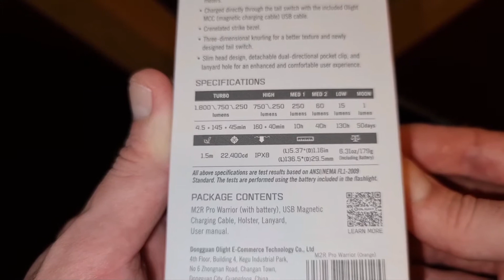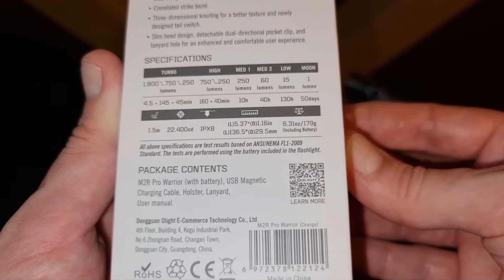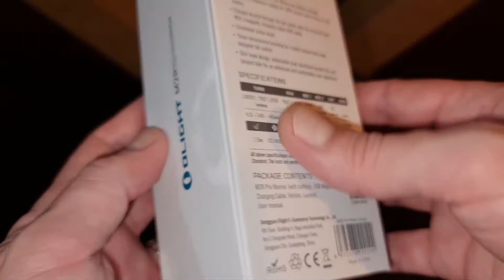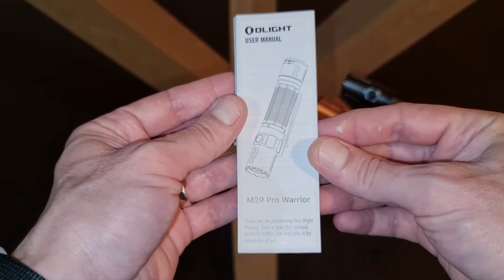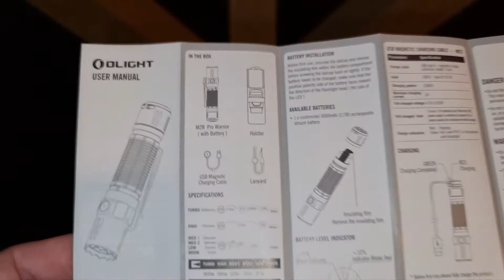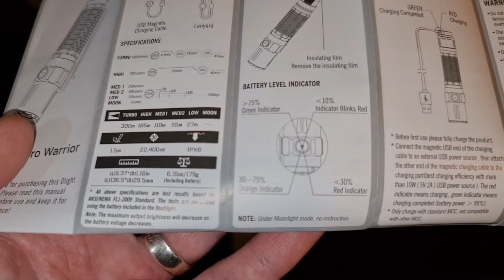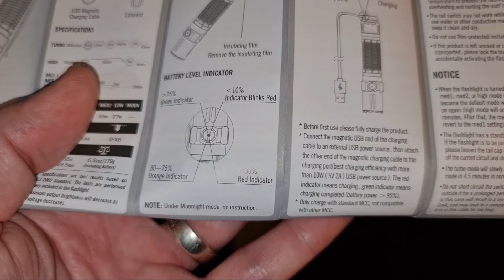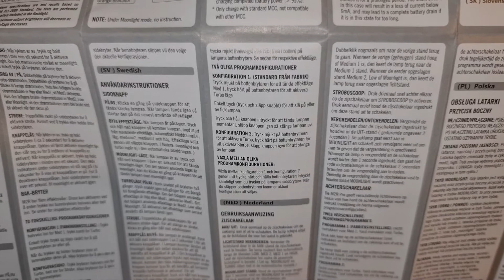Olight M2R Pro Warrior Limited Edition Orange , Gun Metal